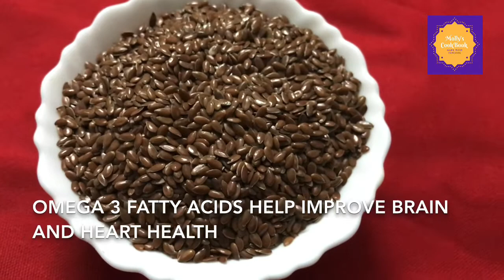ഹെൽത്തി സീഡസ് ഇനി നിങ്ങൾ കഴിക്കാതിരിക്കില്ല - Health benefits & how to eat them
Hi Friends,
Today I introduce healthy seeds to you.

Here is are the chapters to help you navigate better through the video
0:00 Introduction to healthy seeds
0:52 Health benefits of pumpkin seeds
2:10 Health benefits of flax seeds
3:09 Health benefits of chia seeds
4:06 Oats and Chia seeds porridge recipe
4:39 Health benefits of watermelon seeds
5:28 Ways to include healthy seeds in your diet

They are seeds that are packed in nutrients and have multiple benefits on the body.

There are a wide variety of seeds that come under this category. Today, I'm particularly focusing on Pumpkin seeds, Flax seeds, Chia seeds and Watermelon seeds and their health benefits.

By watch this video you'll get to know the benefits and the ways in which you can consume these healthy seeds.

I'm also adding the recipe of Oats and Chia Seeds Pudding to this video.

I hope you find this video informative and start using healthy seeds in your diet

Much love,
Molly's Cookbook